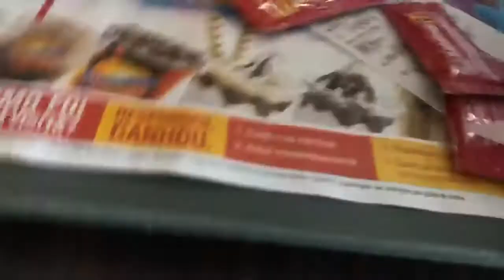Segura pra não morrer | Só safadeza na praia | SHEIPADO no carnavrau [parte 2]